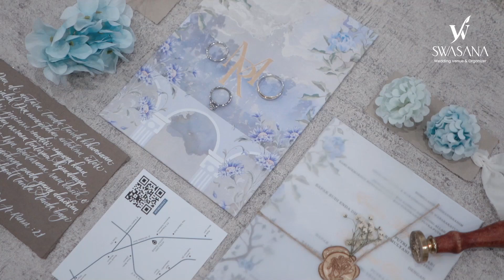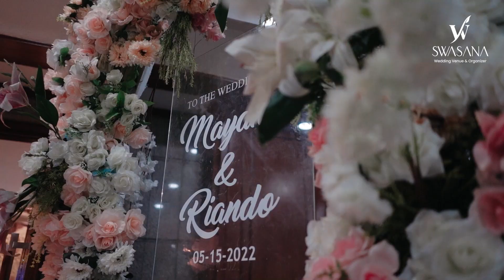pernikahan mewah di gedung patrajasa organize by swasanawedding - wedding of mayang & riando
pernikahan mewah di gedung patrajasa organize by swasanawedding

Sebagai sebuah perusahaan yang bertugas untuk membantu mewujudkan hari bahagia impian banyak orang adalah sebuah keharusan bagi kami untuk menjadi sebuah perusahaan yang hangat dan bersahabat. Oleh karena itu, terimalah salam hangat kami.

Tugas utama kami adalah mempermudah langkah para calon pengantin menuju babak baru hidupnya dengan bahagia, seperti pasangan pada video ini yaitu ka mayang dan ka riando yang melaksanakan pernikahan mewah di gedung patrajasa organize by swasanaweding.

Sebab pernikahan adalah sebuah momen sakral yang banyak orang harapkan hanya terjadi sekali seumur hidup. Oleh sebab itu, pernikahan seyogianya memerlukan persiapan yang sangat matang, agar menyisakan kenangan yang tak bisa dilupakan.

Untuk alasan itulah Swasana wedding. hadir sebagai solusi bagi setiap calon pengantin yang akan menggelar pesta pernika-hannya. Karena bagi kami, pesta pernikahan yang meriah dapat dipersiapkan dengan langkah yang amat mudah.

Salam

Swasana Wedding

Swasana Grand Slipi
Jl. Letjen S Parman No 24

Video by ALIENCO